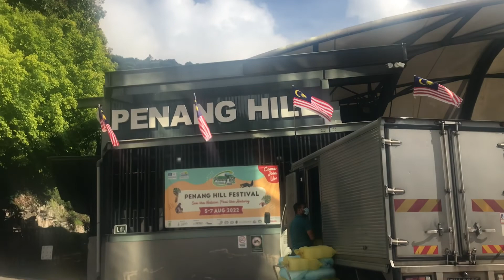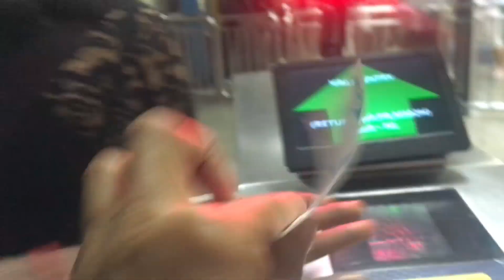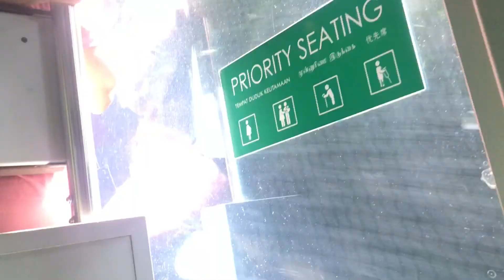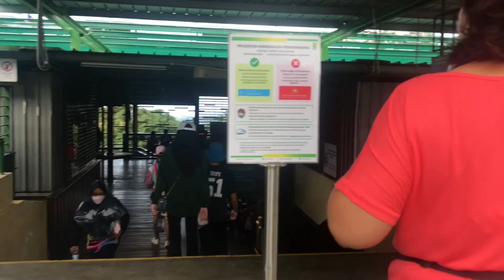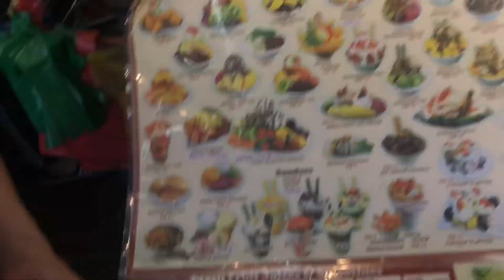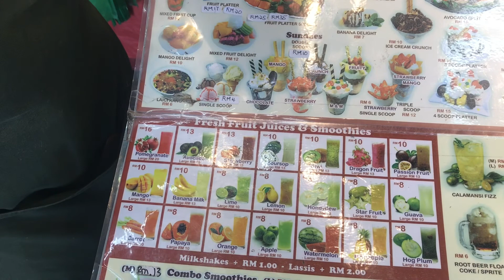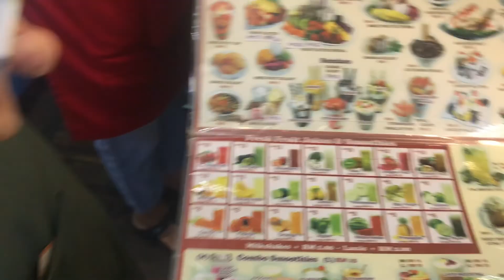What’s in Penang Hill?? Travel Vlog July 2022